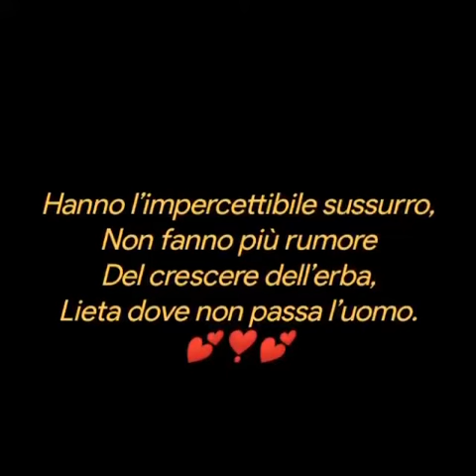NON GRIDATE PIÙ di Giuseppe Ungaretti:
NON GRIDATE PIÙ di Giuseppe Ungaretti - Video di Anna Parascandolo

Non gridate più, non gridate
Se li volete ancora udire,
Se sperate di non perire.

Hanno l’impercettibile sussurro,
Non fanno più rumore
Del crescere dell’erba,
Lieta dove non passa l’uomo.